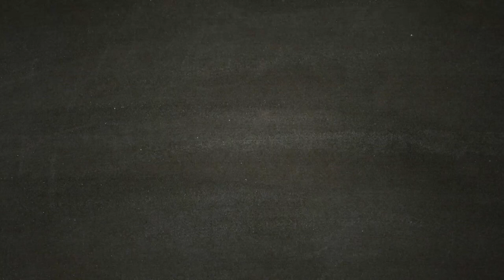THE LAST OF US [Walkthrough ITA HD PARTE 26] - Rimessa degli autobus